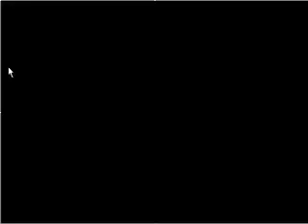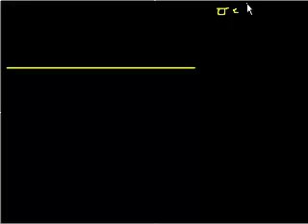اثبات (متقدم): حقل من الشحنات اللوحة لانهائية (جزء 1)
Proof (Advanced): Field from infinite plate (part 1)
يتناول هذا الفيديو اثباتاً لحقل من الشحنات على لوحة لانهائية
شكر خاص لمؤسسة شركاء في التنمية المستدامة -- فلسطين